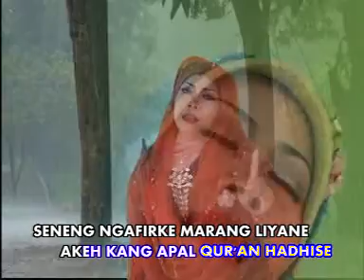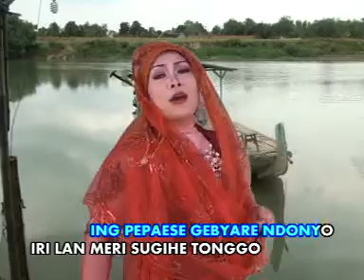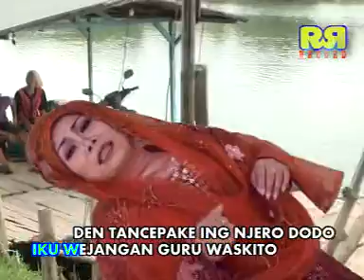Sri Asih - Syiir Tanpo Warton | Dangdut (Official Music Video)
Title:Syiir Tanpa Wathon
Artist:Sri Asih
Album:Gending Sholawat
Label :Rahmat Wijaya Record

Selamat Datang di channel Rahmat Wijaya Record.Selamat menikmati semoga terhibur dan nantikan persembahan kami berikutnya.Jangan lupa untuk terus mendukung kami dengan cara subscribe,like,coment dan share.Terima kasih kami sampaikan kepada semua pihak yg telah mendukung kami.

Distribuited worldwode by MusicYes.